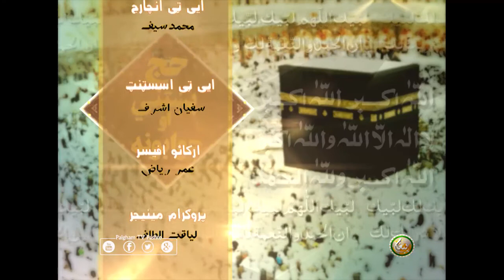حج پوښتنې او جوابونه | Hajj Sawal Aw Jawab | EP12